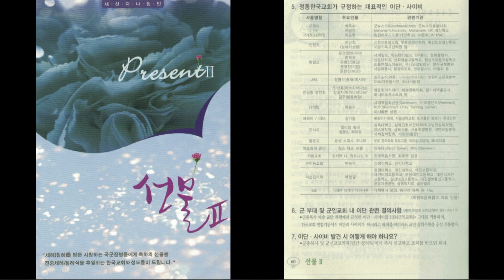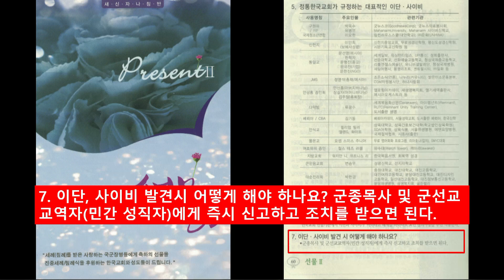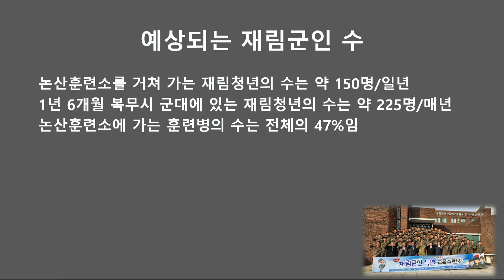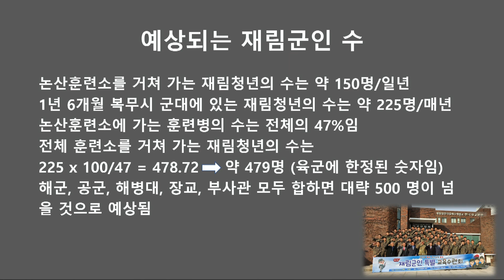[2022 군봉사 안식일] 재림군인 신앙부흥 및 특별기도회